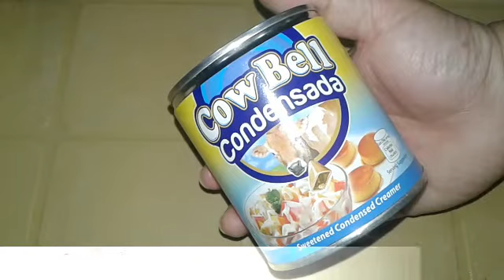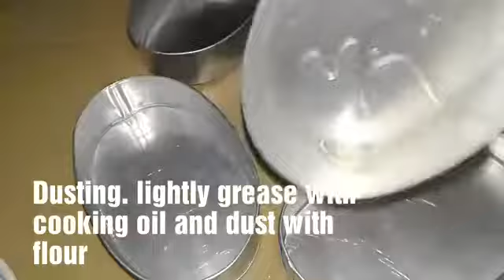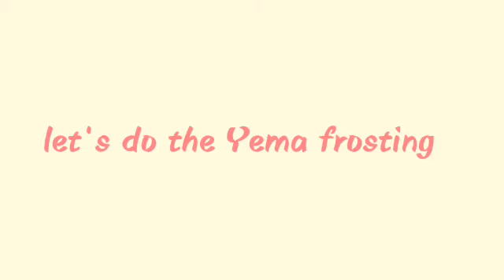Yema Cake/No bake Yema Cake/Good for business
If you're new here please don't forget